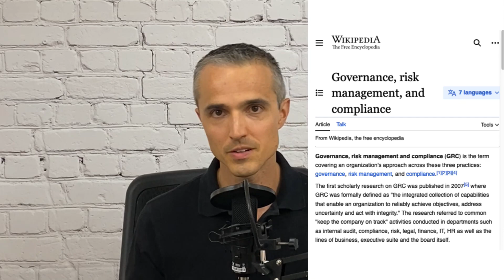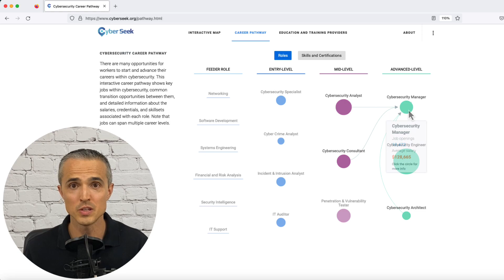Why Careers in Cybersecurity GRC are Underrated: Rant Part 2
In part 1 I set the stage for why GRC is underrated, and why we should "thow it a Lil Love" like Gerald Auger says in a video that I drew inspiration

Today I'm unpacking my top 7 list of why GRC is awesome, from my vantage point.  And I’m doing this to help connect great people with great jobs, to fill the GRC portion of a 3.5 million seat cybersecurity skills shortage. Closing that gap helps protect our economy and national security.

Why is GRC awesome?  Seven reasons:
1) We are revenue enabling.  Our security assurance work has us directly supporting Sales reps in the field, and occasionally interfacing directly with customers.  That's where you want to be to understand customer needs, how your company can meet them, and how to make a business impact.

2) Breadth: We get to work with the top experts across all departments: the control owners. That includes the Security Operations Centre, Architecture, Engineering, Product Security, IT, FInance, HR, Legal, Privacy, and many more

3) Top management:  GRC gives you exposure to them which can be a good opportunity.

4) Immersion:  When you're exposed to all the departments, you get to learn through immersion and practical application.

5) Business is booming: As demand continues to ramp for customer trust and assurance due to digital transformation, the cost of cybercrime and the proliferation of flawed and complicated technology that we depend on.

6) GRC is a feeder role to get your foot in the door of cybersecurity.  Check out various paths at:

7) Blue ocean: Here's Harvard with red ocean, blue ocean strategy
If you can find a way to add value in an uncontested market space, you can make an outsized impact to elevate your career.

Interested in cybersecurity career crossover, getting technical, speaking the language of business, elevating GRC or cyber safety?

Views expressed are my own.  Questions and feedback are welcome.